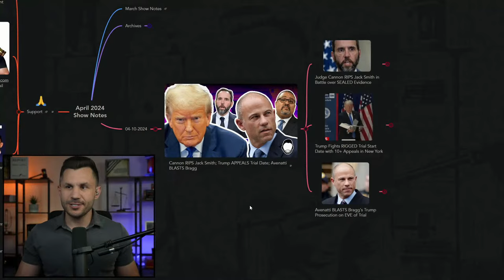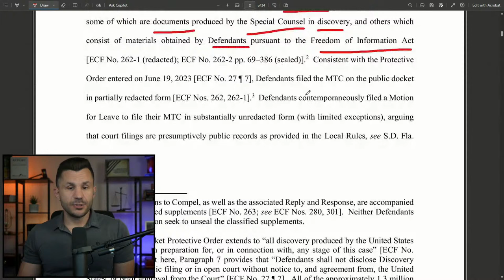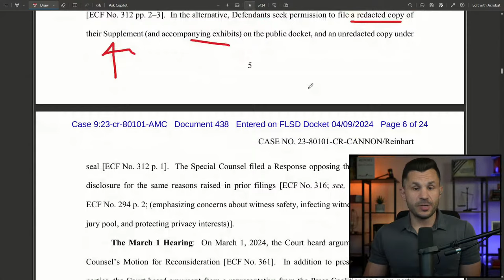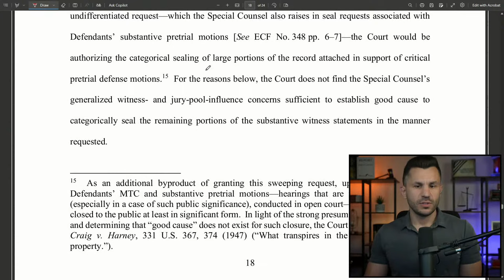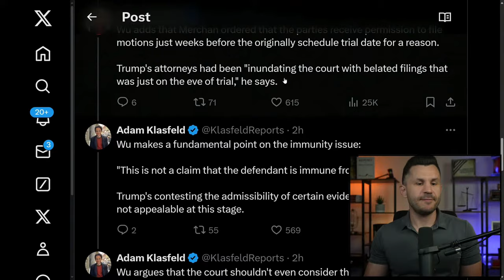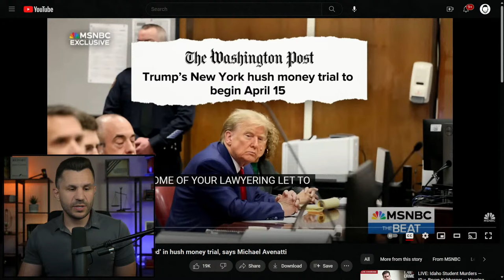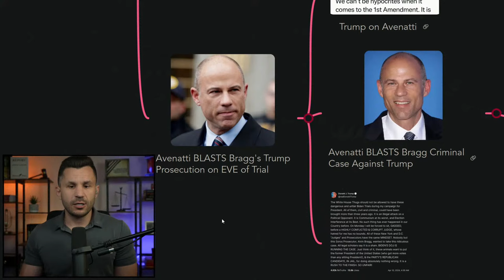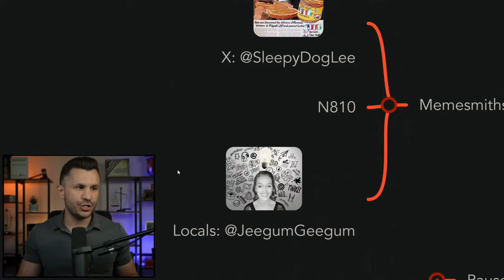Cannon RIPS Jack Smith; Trump APPEALS Trial Date; Avenatti BLASTS Bragg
Trump UNGAGGED with @GoodLawgic

SHOW NOTES:

Judge Cannon granted many of Jack Smith's requests to seal evidence in the classified documents case, but not before ripping the Special Counsel for repeatedly failing to properly raise the issue at prior settings.

Trump has submitted as many as 10 appeals in the Stormy-Cohen prosecution, seeking review of multiple unconstitutional actions by the lower court, while both the government and the court feverishly race the case to trial.

Currently incarcerated Michael Avenatti joined the media to blast Alvin Bragg's prosecution of President Trump, explaining that Stormy Daniels and Michael Cohen are both unreliable and dishonest government witnesses who will be seen for who they are by the jury.

TIMECODES
00:00:00 - Intro
00:00:52 - Mindmap Overview
00:10:45 - Judge Cannon RIPS Jack Smith in Battle over SEALED Evidence
00:12:26 - Cannon on Jack Smith: Should Have Addressed Earlier
00:57:54 - Trump Fights RIGGED Trial Start Date with 10+ Appeals in New York
00:58:30 - Trump's Gag Appeal Denied
01:01:12 - Trump Appeals Again
01:02:01 - Trump Battles via @KlasfeldReports
01:08:27 - GoodLawgic Fights to Ungag Trump on Behalf of Press and The People - Subscribe on YouTube
01:10:54 - Trusty Advises Focus for Trump's Trial
01:14:18 - Avenatti BLASTS Bragg's Trump Prosecution on EVE of Trial
01:14:55 - Trump on Avenatti
01:15:45 - Stormy Letter is Real
01:18:04 - Avenatti BLASTS Bragg Criminal Case Against Trump
01:37:09 - Trump on Trial
01:40:42 - YouTube Local Community